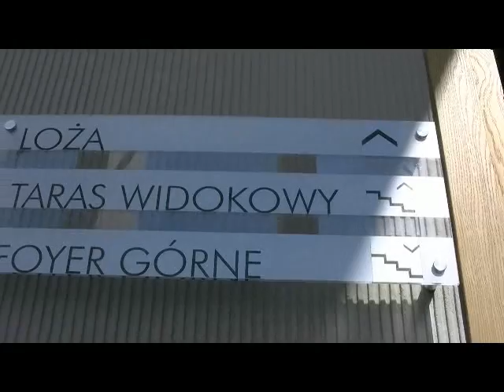Foto Day w gorzowskiej filharmonii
W gorzowskiej filharmonii odbył się foto day.